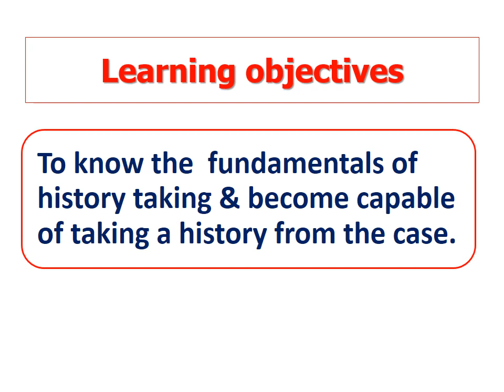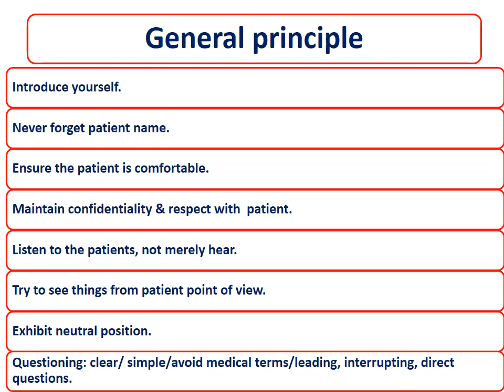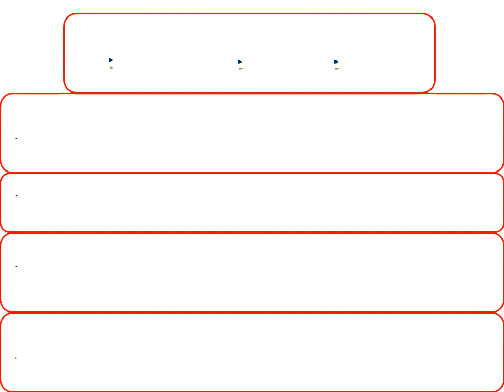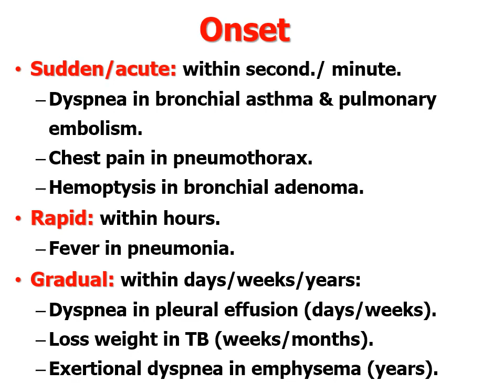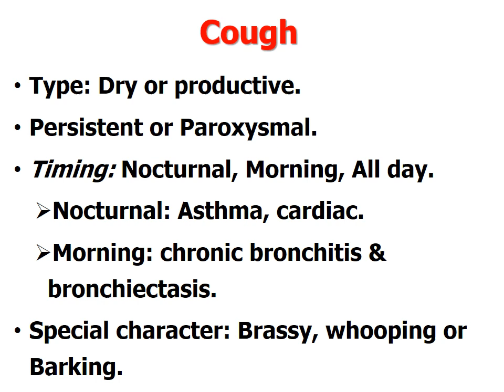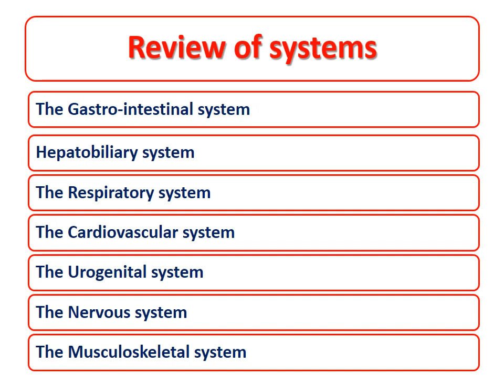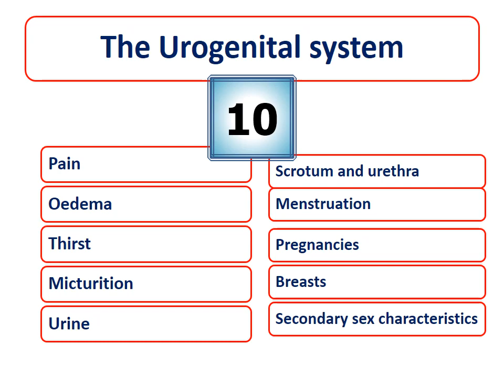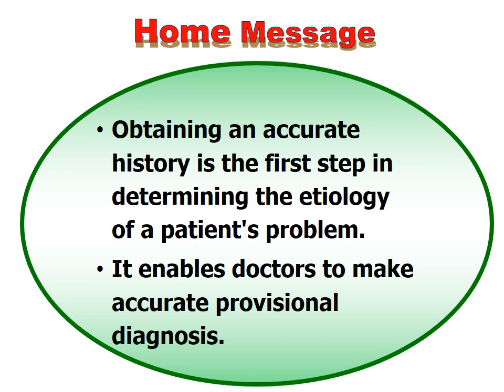History of present illness720P HD